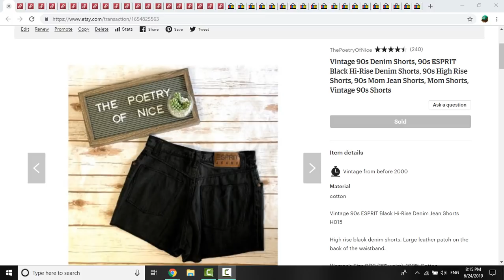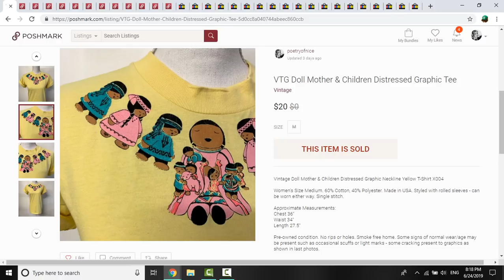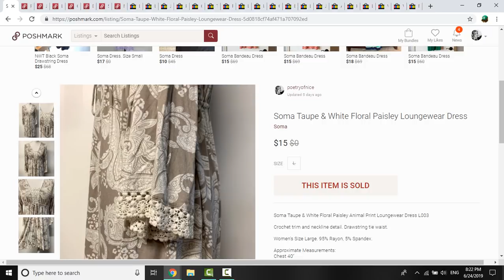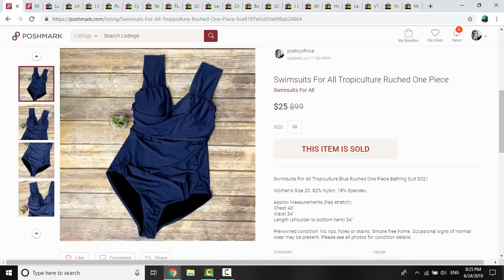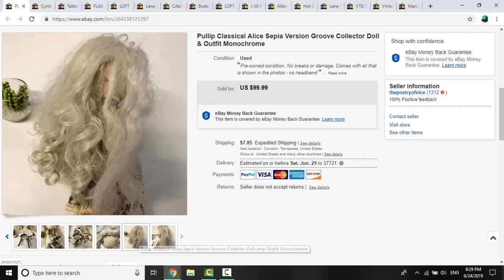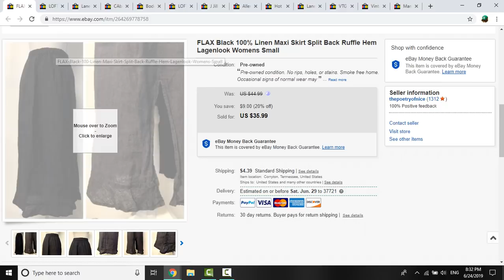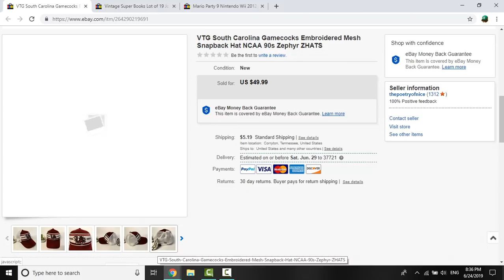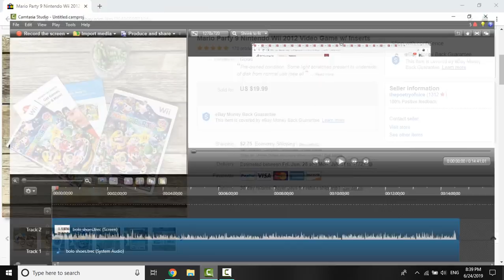Poshmark, Ebay & Etsy Weekly Sales Update | Online Reseller Vlog | Clothing, Shoes & Vintage Sales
Welcome and a very happy thrifty hello to all!

In this video I'm sharing some of my most recent online sales on Ebay, Etsy & Poshmark!

Questions or comments? Be sure and leave them in the comments below.

Postal Scale - sadly mine is no longer available but this is the upgraded version of it!
iPhone XS
Floral Thank You Stickers